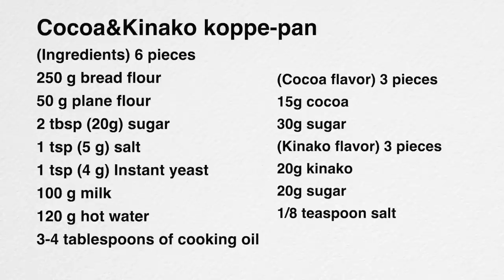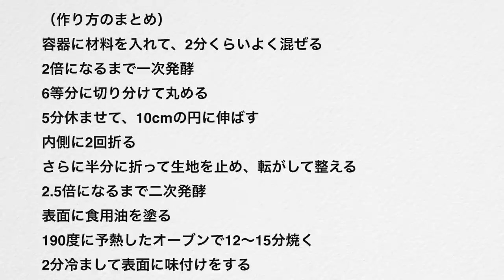（タッパで作る）揚げない！ココア&きなこコッペパンの作り方 How to make cocoa and kinako bread（Subtitle)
今日は、ふんわり柔らかいコッペパンを焼いて、ココアときなこをまぶしてつくる。給食で人気のあのパンを、揚げずに作るレシピをご紹介します。
油で揚げたい方は、中温で上下を返しながら5分ほど揚げてください。
給食では、子どもたちに大人気のパンですが、家庭でも気軽に作ってみてくださいね。
表面につけたものは翌日までは美味しく食べていただけますが、せっかく作るならできたてをぜひ、楽しんでください。

強力粉250ｇ
薄力粉50ｇ
牛乳100g
熱湯120g
食用油大さじ３〜４
（ココア味）3本分
ココア15g
砂糖30g
（きなこ味）3本分
きなこ20g
砂糖20g

材料を2分くらいよく混ぜる
2倍になるまで一次発酵
6等分に切り分けて丸める
10cmの円に伸ばして、内側に2回折る
さらに半分に折って生地を止め、転がして整える
2.5倍になるまで二次発酵
表面に食用油を塗る
190度に予熱したオーブンで12〜15分焼く
2分冷まして、味付けをする

※ライ麦全粒粉
※粗塩（粗塩など調理用のものでOK)
※ドライイースト（赤サフ・青サフ）
　　（赤５００）
　　（赤小分け）
　　（青５００）

※カード
※オーブン（シャープ製３１L)
※オーブン用温度計
※木製ペストリーボード
※大理石
※シリコンマット
※保存用袋
※ブレッドカッティングボード

Cocoa&Kinako koppe-pan
(Ingredients) 6 pieces
250 g Bread flour
50 g cake flour
2 tbsp (20g) sugar
1 tsp (5 g) salt
1 tsp (4 g) Instant yeast
100 g milk
120 g hot water
3-4 tablespoons of cooking oil
(Cocoa flavor) 3 pieces
15g cocoa
30g sugar
(Kinako flavor) 3 pieces
20g kinako
20g sugar
1/8 teaspoon salt